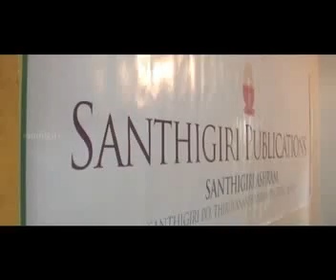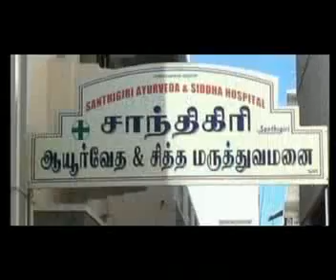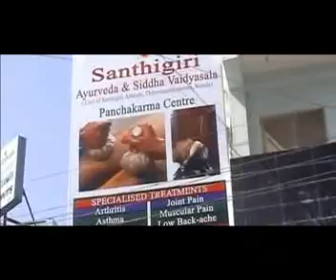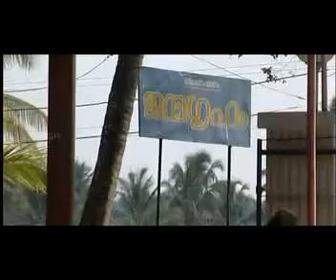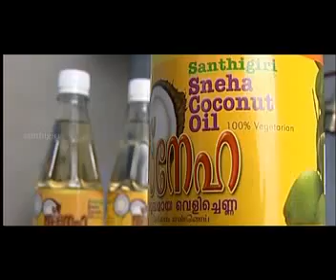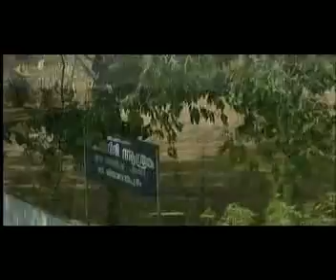SANTHIGIRIASRAM abode of peace par-4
santhigiriasram
abode of peace
word  is truth,
truth   is  guru,
guru   is god